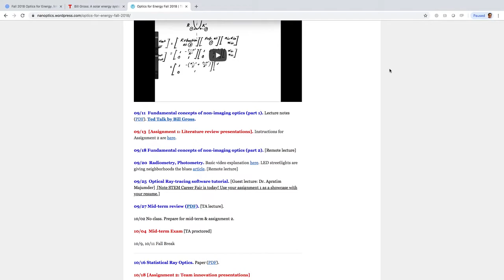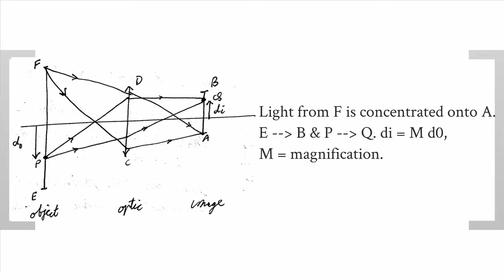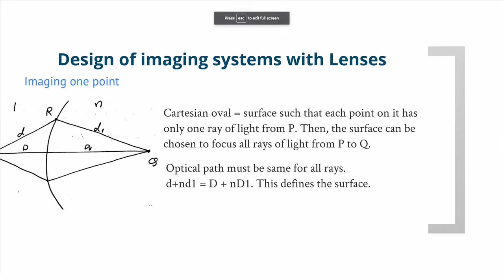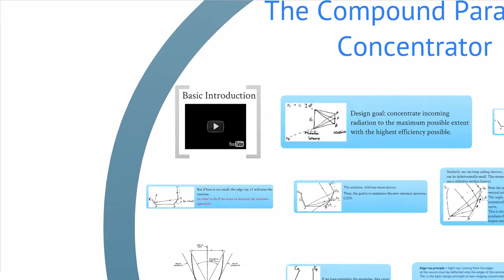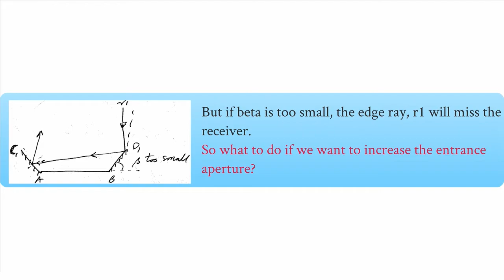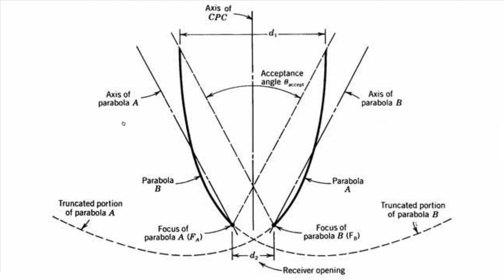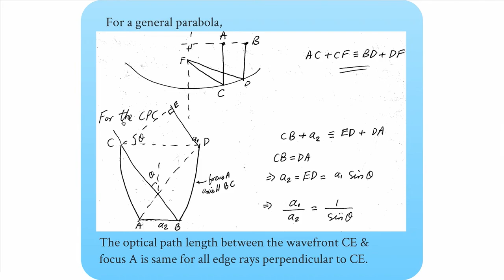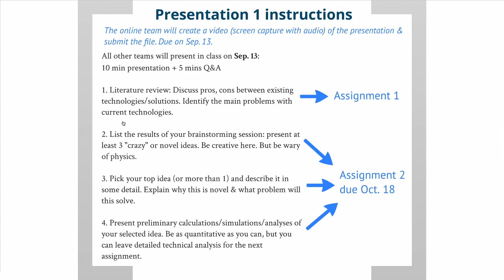Introduction to Non-imaging Optics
Optics for Energy Fall 2018